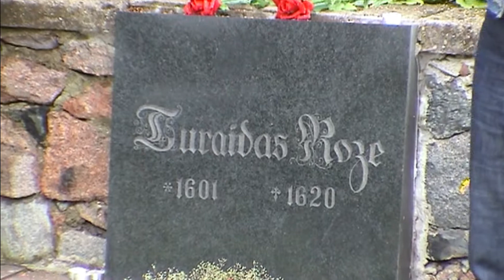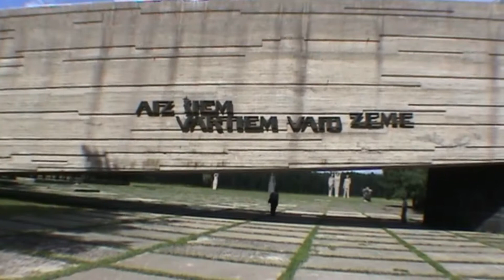Viaje al Báltico - Recorriendo Letonia